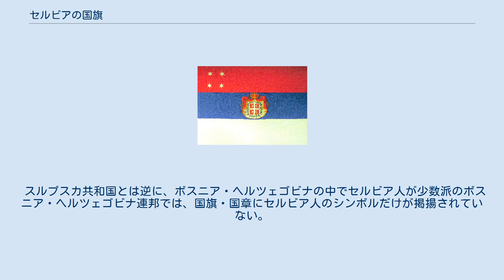セルビアの国旗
ボスニア・ヘルツェゴビナの文化
ロシア国旗。
セルビア国旗制定時に参考とされた。
 国章無しの旗。
 セルビアの国旗（セルビアのこっき）は、汎スラブ色の赤、青、白の横縞3色を配色した国旗。
政府庁舎などに掲揚される公式旗では、旗ざお寄りに国章が配置される。
2010年旗に国章の意匠が変更された。
 国章の無い旗の上下を逆にすると、ロシアの国旗とほぼ同じものになる。
 この国旗・国章は、19世紀に展開された民族運動の過程で、セルビア民族主義のシンボルとして定められたものである。
それゆえ、セルビア人あるいは、セルビア人と血統が近いとされる民族が主要な地位を占めている複数の国家で、この配色の国旗が用いられている（あるいは過去に用いられていた）。
それぞれの国が、この国旗に関して異なった事情を抱えている。
 2006年6月5日セルビア・モンテネグロを継承する以前から連邦構成国として現在の国旗・国章を使用していた。
ワールドカップ・ドイツ大会では、セルビア・モンテネグロのサポーターがセルビアの旗を掲げて自国代表を応援する光景が見られた。
 2006年モンテネグロと分離したことにより、国連各機関本部にはセルビア・モンテネグロの国旗に代わってこの旗が掲揚されるようになった。
また、スポーツ競技の国際大会でも広くみられるようになった。
 また、国章無しの旗が使用されることもある。
 1945年から1992年までは縦横比が1：2で、中心に社会主義をあらわす黄色で縁取られた赤い五角星があった。
 1992年のユーゴスラビア連邦共和国成立から2004年7月11日までモンテネグロでもほぼ同じ配色の国旗を用いていた。
縦横比は1：3で中間の青が若干明るい色だったがモンテネグロ人とセルビア人との違いを強調する世論に同調して2004年7月12日に国旗を改めた。
 ユーゴスラビア時代の共産党政権下では、セルビアと同じ縦横比1：2の三色旗に赤い星をあしらったものを使用していた。
 ?クライナ・セルビア人共和国の国旗 クライナ・セルビア人共和国は、1991年にクロアチア国内でボスニア・ヘルツェゴビナとの国境に比較的近い地域に存在したセルビア人居住区の住民がクロアチアの独立に反対して立ち上げた国家である。
国旗はセルビアと同じ配色で縦横比1：2となっていた。
クライナ・セルビア人共和国は1995年クロアチアの「嵐作戦」により首都クニンを占領され解体した。
 詳しくはクロアチア紛争を参照。
 ?スルプスカ共和国の国旗 ボスニア・ヘルツェゴビナの一部を構成するスルプスカ共和国でも、セルビアと同じ配色の横割り三色旗が用いられている。
以前から国旗の配色はセルビアと同じであったが、国章はセルビアとは若干異なるものである。
 以前は縦横比が2：3で、セルビアの国旗から国章を除いたものと同一であった。
しかし、後述するような憲法問題を惹起したため、2006年10月からは、縦横比が1：2に改まった。
 スルプスカ共和国では、セルビア人は人口の約3/4を占める圧倒的多数者であるが、それ以外にもイスラム教徒のボシュニャク人（人口の約10%を占めている）や、クロアチア人（かなり少数）も居住している。
しかし、この国旗・国章はともにセルビア人のシンボルのみを掲揚するものであるため、セルビア人以外の住民の存在を無視しているとのことで、ボスニア・ヘルツェゴビナ憲法裁判所は共和国政府に、2006年3月31日以降6ヶ月以内に国旗・国章と国歌を改めるよう要請した。
 スルプスカ共和国とは逆に、ボスニア・ヘルツェゴビナの中でセルビア人が少数派のボスニア・ヘルツェゴビナ連邦では、国旗・国章にセルビア人のシンボルだけが掲揚されていない。
 アルゼンチンのミシオネス州の州旗と図柄が同じであるが、縦横の比率が異なる。